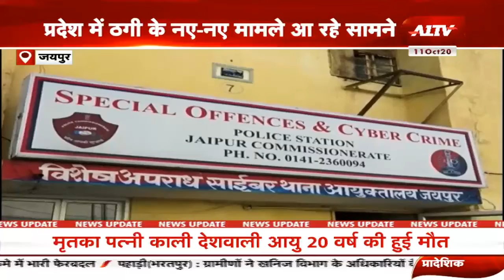Jaipur : प्रदेश में ठगी के नए - नए मामले आ रहे सामने